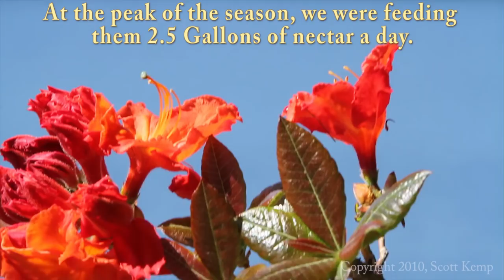Hand feeding hummingbirds - Raw Video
Here is some raw footage of our hummingbirds at our Alaska lodge.  If you want to see the produced video of these little birds,